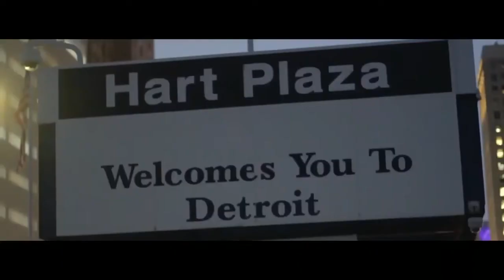DENISE DAVIS AND THE MOTOR CITY SENSATIONS AT RIBS AND SOUL FESTIVAL 2018